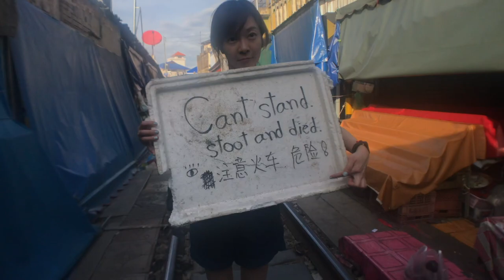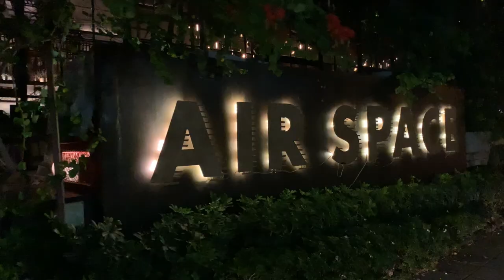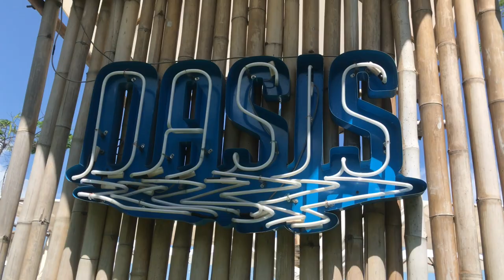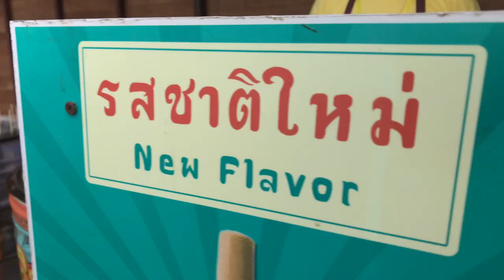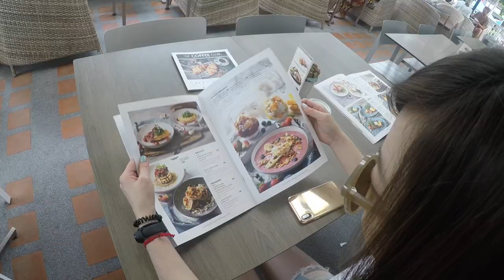【泰國。華欣】Thailand | 泰國華欣海邊resort＋網美必朝聖景點 Thailand Sightseeing Recommendation | Melofunplay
這次的泰國旅行，我們去了華欣跟曼谷兩個地方，泰國皇室避暑勝地—華欣，是泰國班武里府的著名海岸城市，位在曼谷南邊約200公里，車程約三～四小時。做為泰國皇室長期以來的度假勝地，留存許多歷史文物與遺跡；在此我們可以感受到泰國皇室的歷史與文化，同時享受這個城市的自然美景，下次來訪泰國時不訪也留個2~3天給華欣吧！
0:16 美功鐵道市集
1:06 華欣Hilton
1:26 Restaurant AIR SPACE
2:13 華欣海灘商場
3:24 華欣老街區
3:46 華欣火車站
4:08 華欣夜市
4:57 Restaurant The Coffee Club